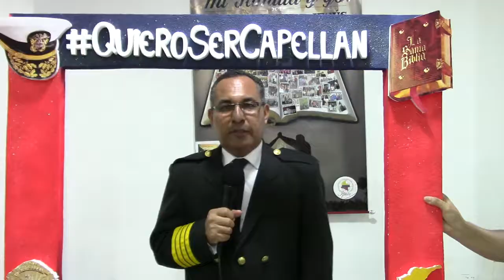Convocatoria Regional y Nacional "Obra Misionera Capellanes Unidos del Nombre de Jesús"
Iglesia Pentecostes Unida Internacional en Colombia